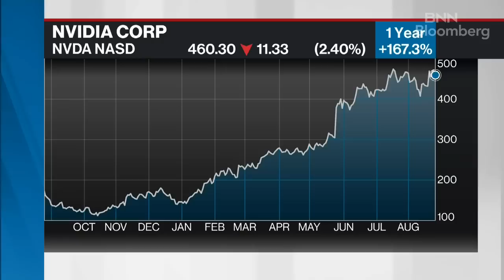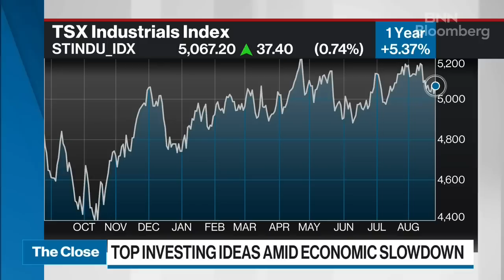Impact of Canadian bank earnings on mortgages: market wrap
Geoff Phipps, trading strategist and portfolio manager at Picton Mahoney Asset Management discusses Fed Chair Jerome Powell's comments in Jackson Hole and his top investing ideas.